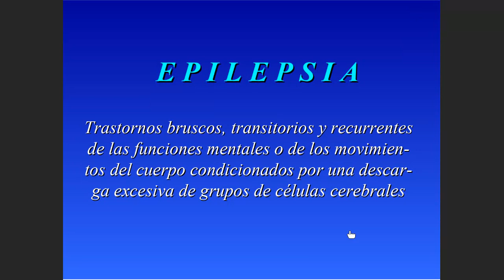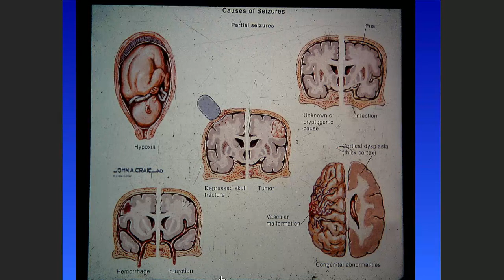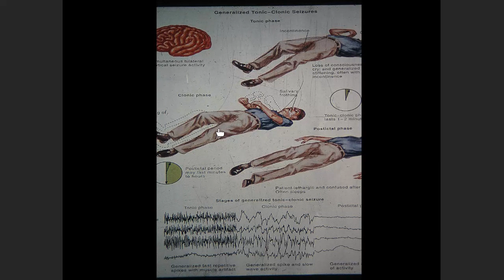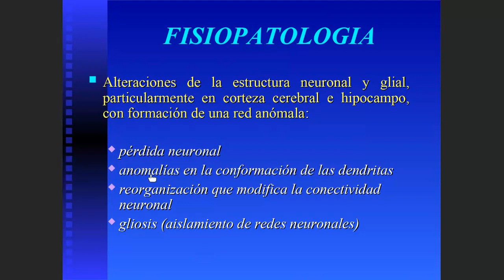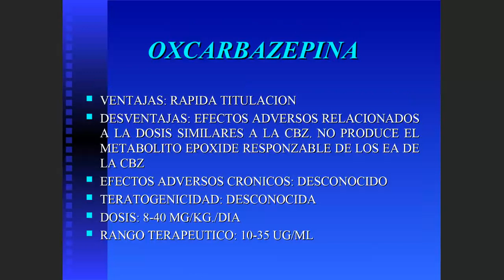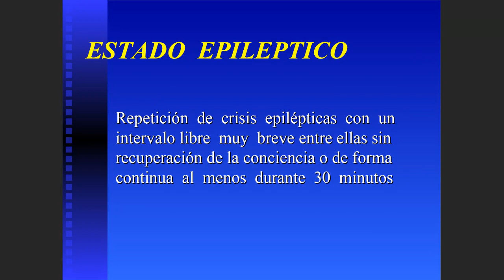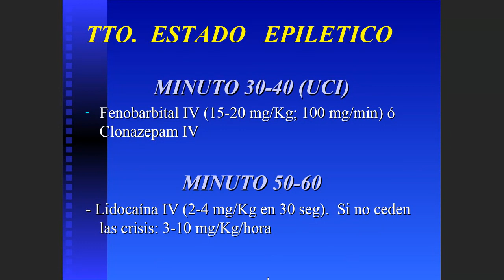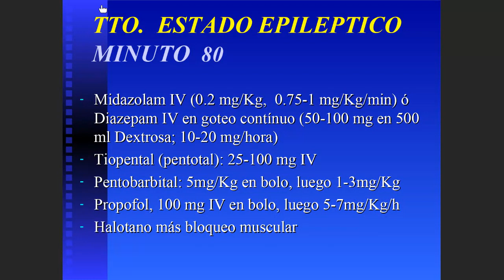4.3 TEO, EPILEPSIA